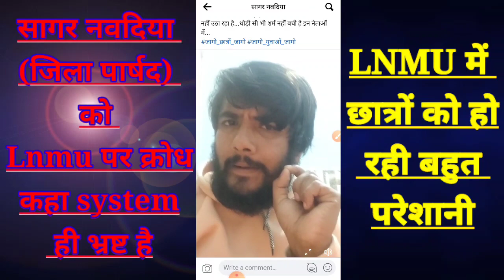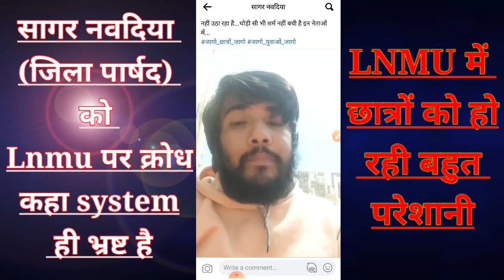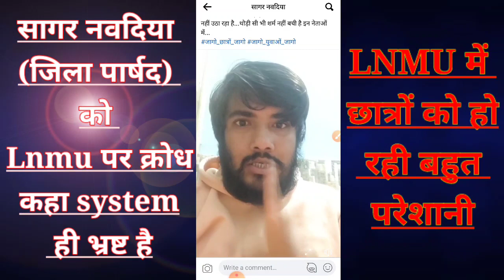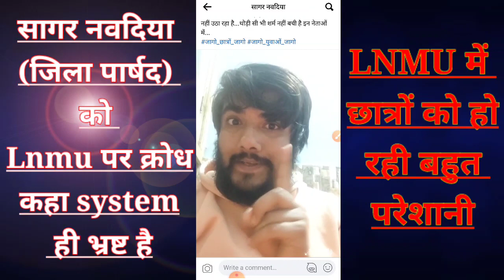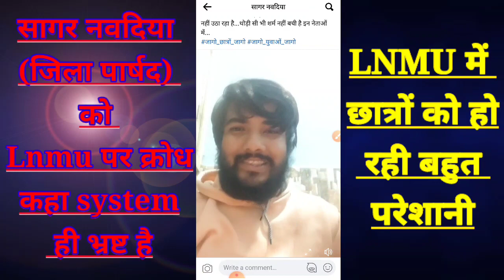Lnmu के भ्रष्ट कर्मचारियों को जिला पार्षद सागर नवदिया का करारा जवाब|lnmu part 1,2,3 and all student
Lnmu के भ्रष्ट कर्मचारियों को जिला पार्षद सागर नवदिया का करारा जवाब|lnmu part 1,2,3 and all student related news